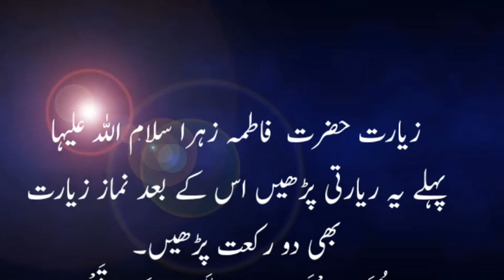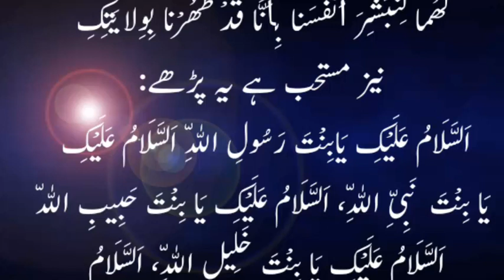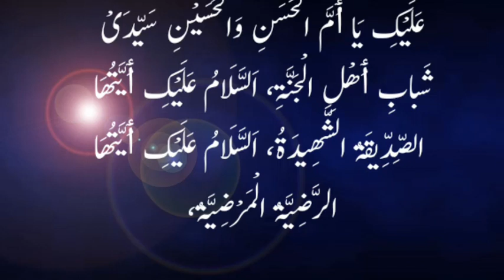ayam e fatima l 13 Jamadi Ul Awal Bibi Fatima S.A Ki Shahadat Ka Din Ki Khas Namaz l ziarat bibi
ayam e fatima l 13 Jamadi Ul Awal Bibi Fatima S.A Ki Shahadat Ka Din Ki Khas Namaz l shahadat bibi fatima zahra s.a l ziarat bibi fatima
 l Ayyam Fatimiyah Me Hajaat Qabool Krwany Ka Wazifa